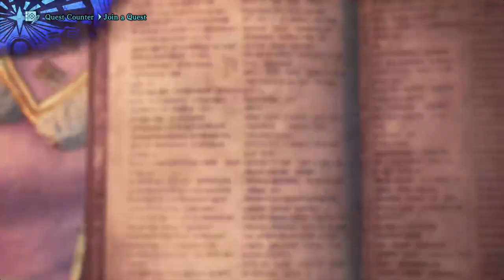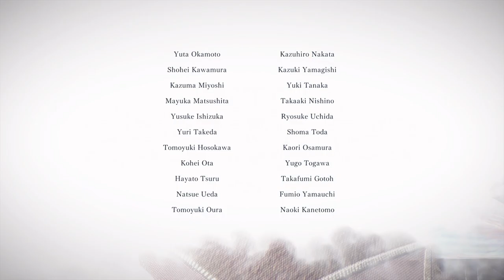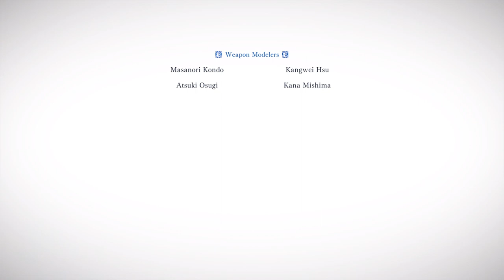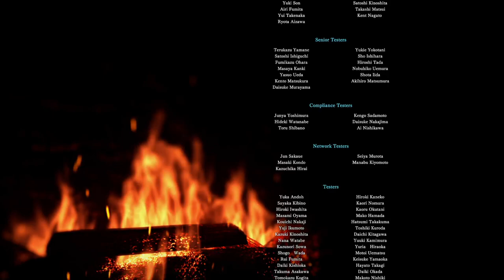Bri Fights a Tibetan Demon